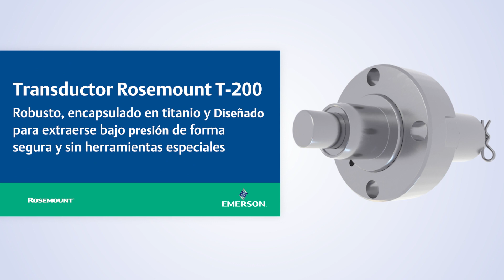Transductor Rosemount T-200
Robusto, encapsulado en titanio y diseñado para extraerse bajo presión de forma segura y sin herramientas especiales